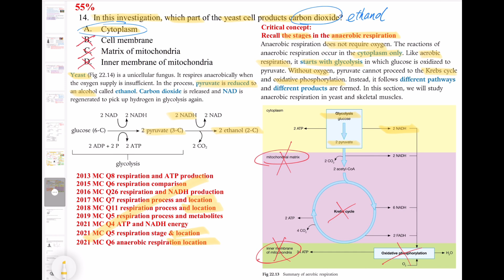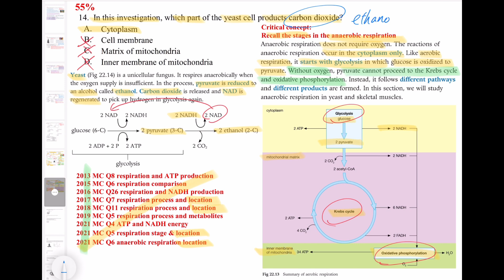DSE Bio│HKDSE 2022 MC Q14│anaerobic respiration location 缺氧呼吸位置│Faith Education {雙語Bilingual}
梁公語錄

➘ 你會感興趣的影片:
1. 💋[BIO殺手的告白] 🌹│ 讀Bio乜都要死記？！│揭秘一招讓你學習生物上癮的實戰心法
2. 📌生物科最後提醒005 │ 超實用破解SBA心結 │ experimental VS control set-up 實驗對照點樣分？
3. 📌生物科最後提醒002 │ 全視技能 │ DSER必看溫習方法 │ 六大題型整合 │ 筆記任Down
4. 【經驗實證】📌生物科最後提醒007│考評報告分析心得│網絡思考法│一片解決雕鑽問法│195個必溫概念│DSER必看溫習方法
5. 【初高中理科生必看】3V變項全掌握 3V Secrets │破解SBA│三位一體 Holy Trinity
6. 【Bio5**實戰絕技】📌生物科最後提醒006│你就是答案│狀元也不懂教你的神技│直線抽擊答題法│straight-to-the-point│Faith Education {雙語Bilingual}
0:00 廣東話
2:31 English